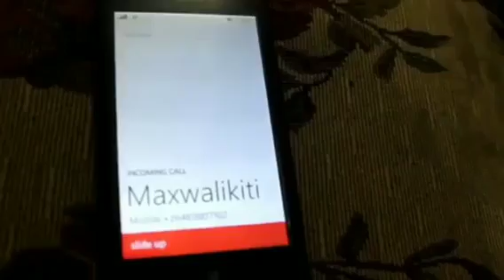4 July 2020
This is part of many more hilarious moments in Ndjeke yamalimba comedy.